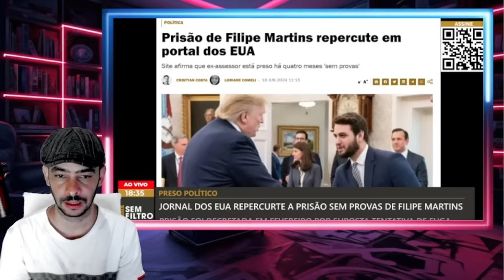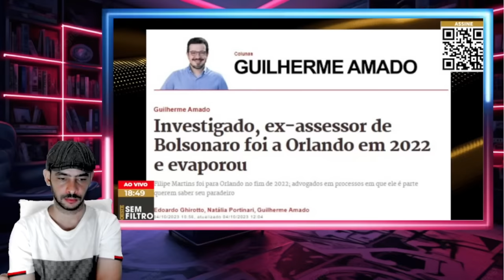SAIU AGORA DENUNCIA DIRETO DOS EUA O CASTELO DO XANDÃO TA CAINDOLA